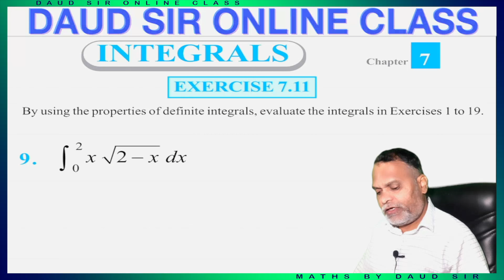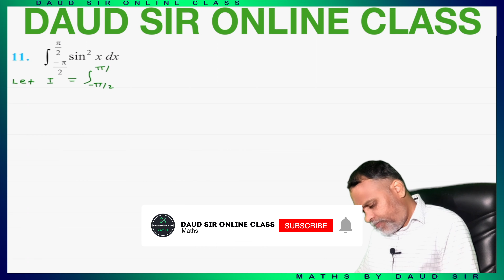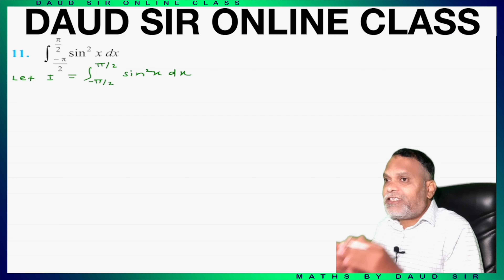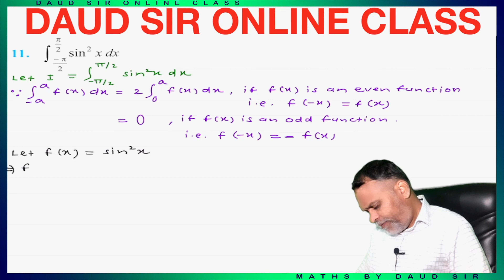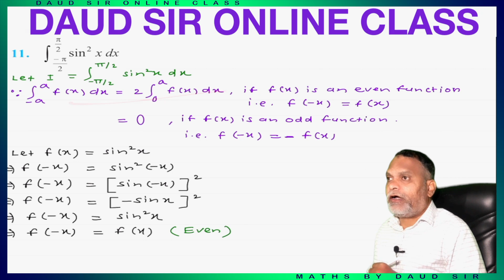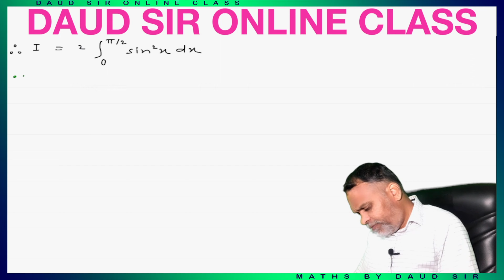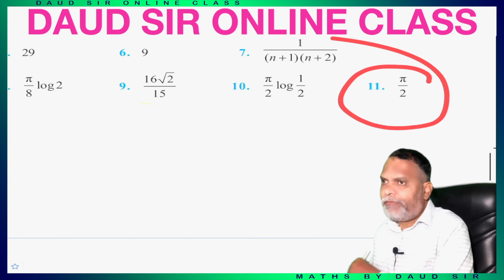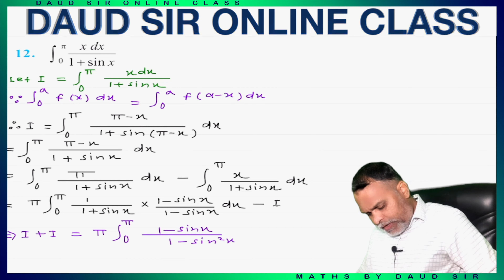DEFINITE INTEGRALS || Exercise 7.11 || Lecture 2 || Chapter 7 || Class 12th || NCERT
Class 12th || NCERT || DEFINITE INTEGRALS || Exercise 7.11 || Lecture 2 || Lecture 7 || 🔥 Easiest Method Ever 🔥